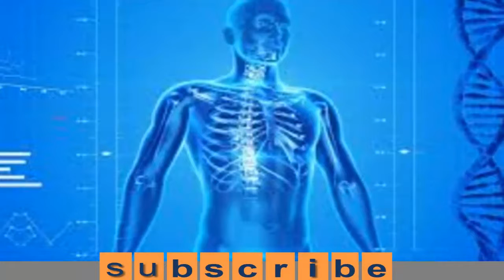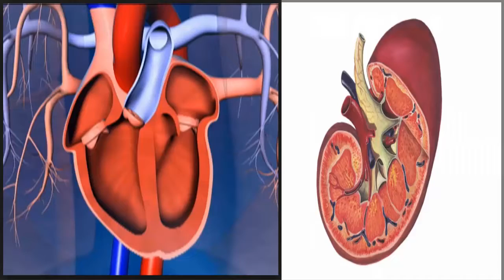শরীরকে দ্রুত বিষমুক্ত করতে করণীয় গুলো জেনে নিন ? To make the body poisons quicker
As the body is kept clean by regular bathing, so it is important to keep the inside of the body clean regularly. It's called Detoxification. That is, toxicity of the body.

Every time our body gets absorbed in various toxic substances. Some substances go out of the body in the process of grafting.
Some get out with sweat.

 One part is stored in the body. These poisoning poses a great danger for once. So you can eat fruit with watermelon, cucumber, vitamin C, to quickly poison the body. You can start the day with a cup of green tea in the morning.

The poison is damaged by various organs such as kidney, liver, heart, lungs. You can fast or fast during the day for a day or two in a natural way to detox body. But fasting does not mean anything to eat.

At this time fruit juice, lots of water, salad can be eaten without eating strong or cooked food. With a little honey, you can start with half a lime of light water and start with the water.

 Honey and lemon together are made of Digestive Tonic. Walk in the morning for a short while in the morning. Light sweat in the body is actually a bath with rest. Then all the fruits and salads will be eaten all the time for a while.

 Different fresh fruit juice can be eaten. To drink plenty of pure water. A glass detoxification smoked can be eaten at noon or at night. Made of green vegetables and various organic ingredients, this smutite contains vitamins, minerals and phytonutrients.

Keep diet rich in fiber. If you think of decoding, do not forget to drink coffee. Eat green tea Not only coffee but also adorn the consumption of alcohol, dairy products, sugar, etc. in these days. Regularly eat organic vegetables or fruits without eating organic or fruit vegetables.

news paper today, news update bd all news tv bangla live bangla tv news.